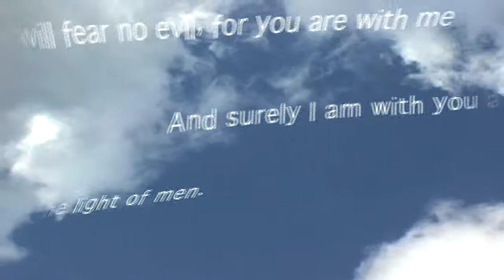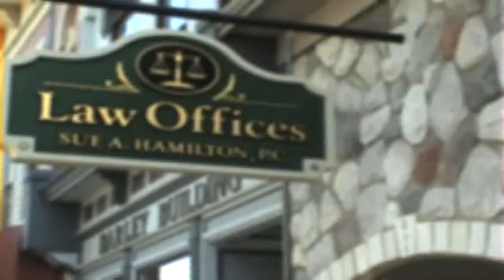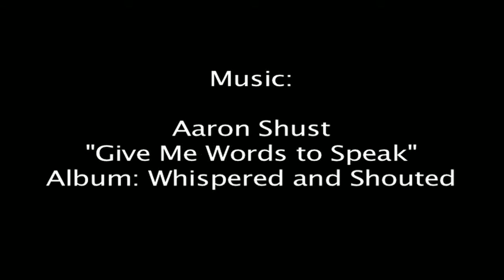My Purpose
an unofficial Christian music video featuring the song "give me words to speak" by Aaron Shust